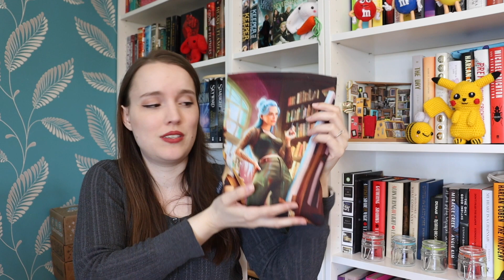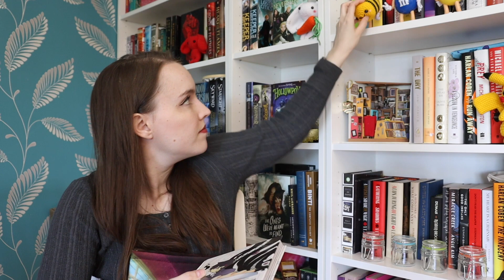NEW RULES TO MY GEMS WRAP UP GAME 💎 I have no goals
Timestamps:
00:00 - New rules and why
07:50 - March Wrap Up
22:00 - April Wrap Up